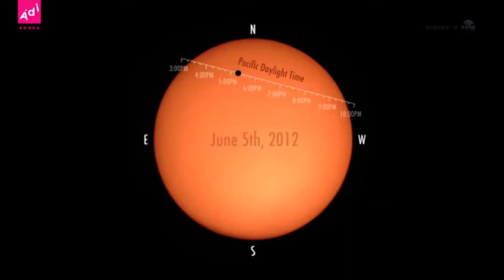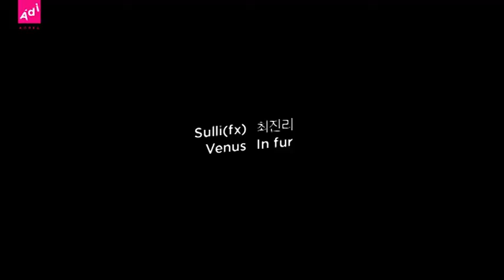Sulli and the Planets